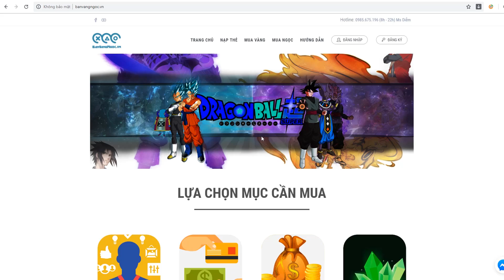Ngọc Rồng Online - Mở 100 Hộp Quà Giáng Sinh Sẽ Lời Hay Lỗ ?